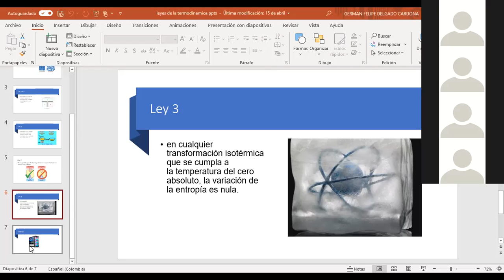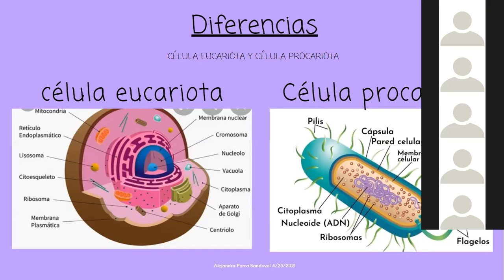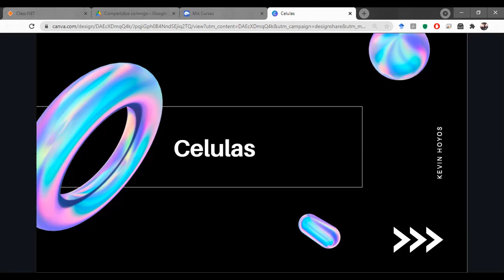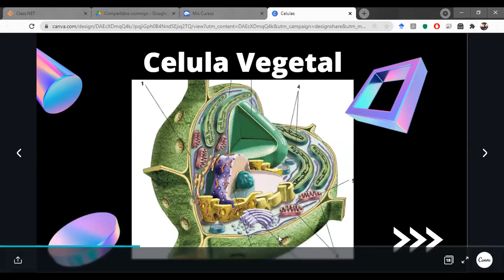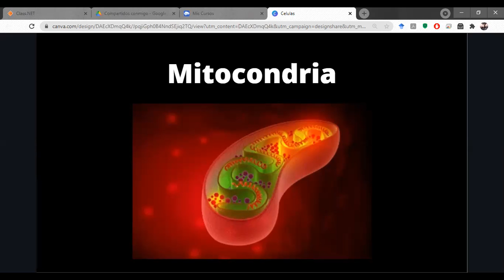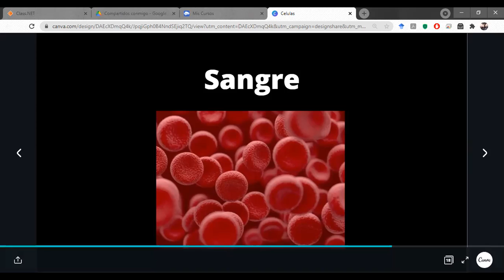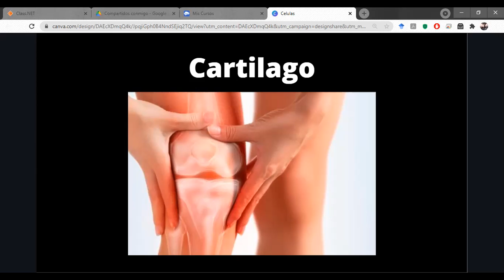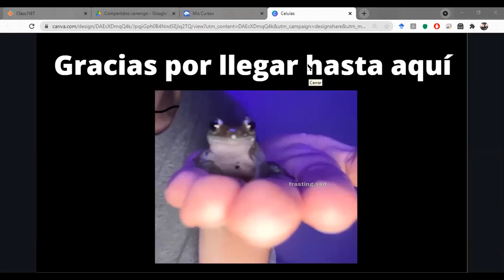Octavo B - 27 de abril de 2021 Parte 2